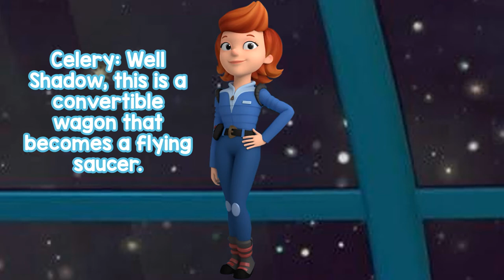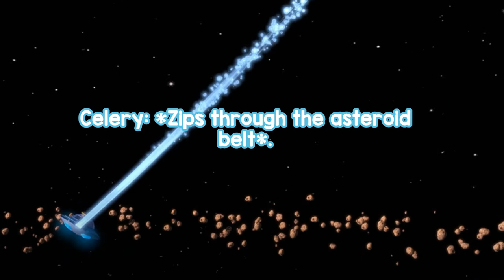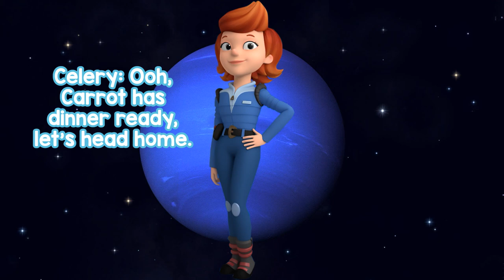Ready Jet Go Space Adventure with Sonic, Silver, and Shadow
I've been a fan of Ready Jet Go since May 7, 2017.

Sonic the Hedgehog has been on my mind lately, and in order to celebrate my 5th anniversary of being a Ready Jet Go fan, I did a fanfiction crossover of Sonic, Silver, and Shadow taking a tour of the solar system with Jet and his friends.

Fun Fact @ReadyJetGoWorldwide has been a fan of Ready Jet Go since May 7, 2020.

The music in the background belongs to the creators of Ready Jet Go.